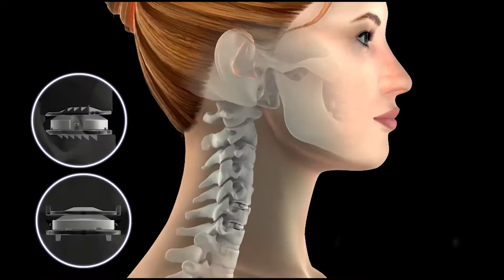Patient Story: Mobi-C and Minimally Invasive Spine Surgery (Betty)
Betty Fernandes suffered with back pain, fatigue and numbness in her hands and arms for six and half years after a car accident left her with three herniated discs in her neck. Dr. Sandhu, a neurosurgeon at MedStar Georgetown, recommended a minimally invasive spine surgery using the Mobi-C device, a prosthetic that would preserve the movement in her neck and finally give her some relief from her the pain.

Betty was the first patient in the DC area to get the Mobi-C device and afterwards, her back pain was gone, her headaches went away and she could sleep through the night.

"It's a chance to have my life back," says Betty.